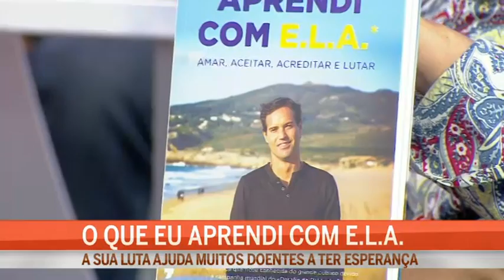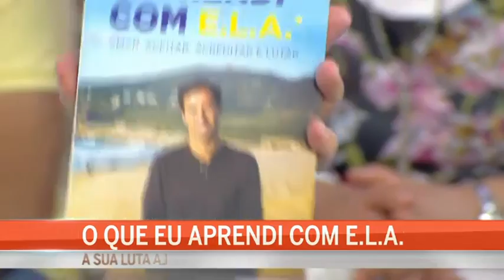Bernardo Pinto Coelho na Correio da Manhã TV - Livro: "O Que Eu Aprendi com E.L.A. - 10.06.2015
Entrevista na Correio da Manhã TV a Bernardo Pinto Coelho acerca do seu livro "O QUE EU APRENDI COM E.L.A." a 10 de Junho de 2015.